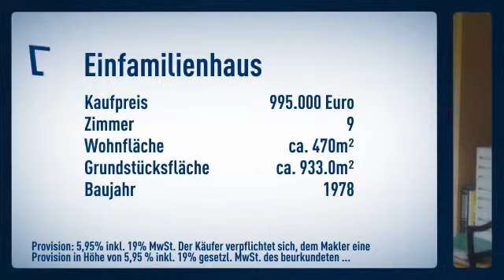*****Bestlage Johanniswald in Königstein. Villa mit vielen Möglichkeiten.*****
Informationen zum Energieausweis:
Baujahr: 1978
Energieausweistyp: Bedarfsausweis
Endenergiebedarf: 129.9kWh/(m²*a)
Heizungstyp: Zentralheizung
wesentliche Energieträger: ol